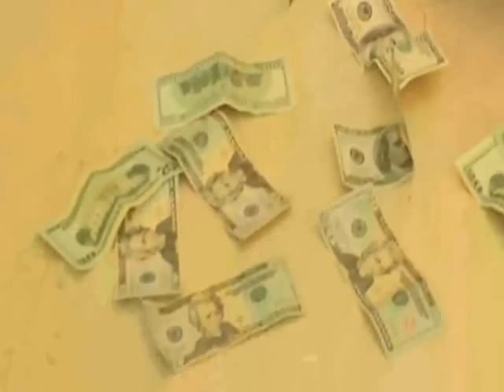Young money Brisco Featuring Brisco Short film sampler Faces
An sneak peak at an short film brisco was on faces